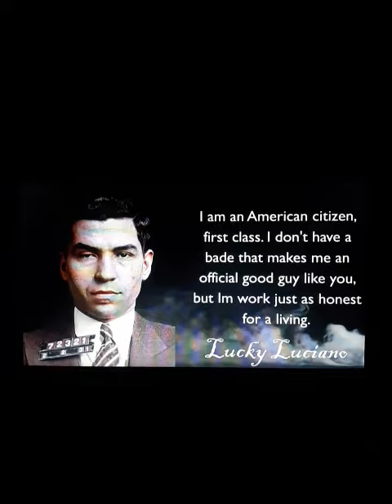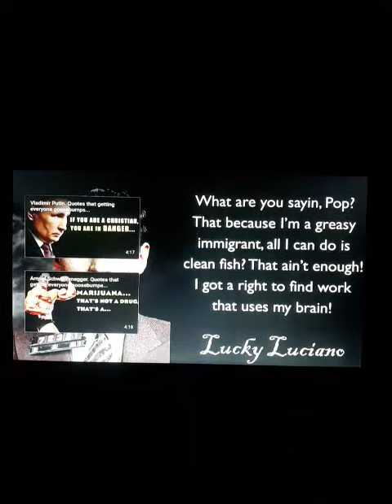LUCKY LUCIANO QUOTES THAT GETTING EVERYONE GOOSEBUMPS